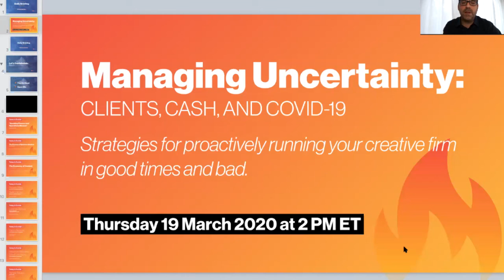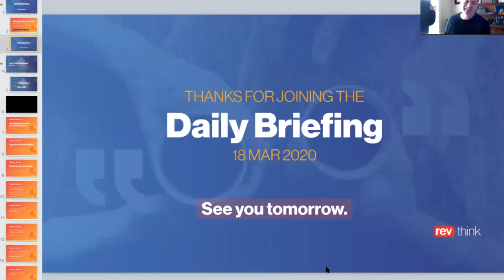2020-03-18 Daily Briefing | Livestream | Live Action